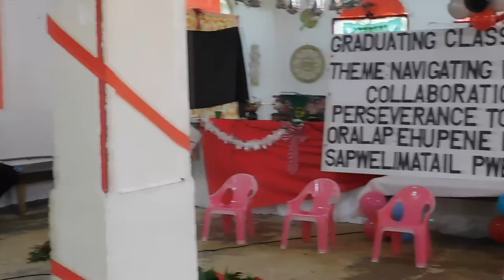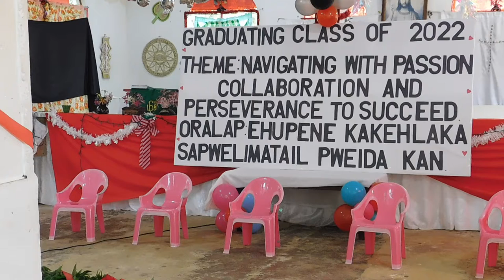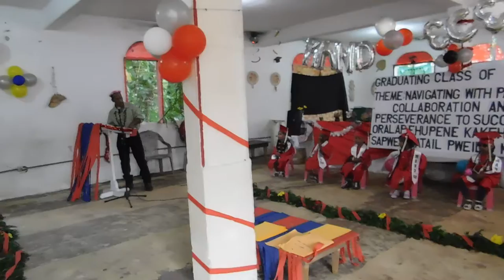Mand ECE graduating class of 2022, 05302022 0138